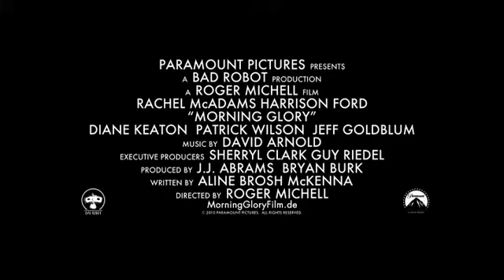Morning Glory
Harrison Ford, Diane Keaton, Rachel McAdams